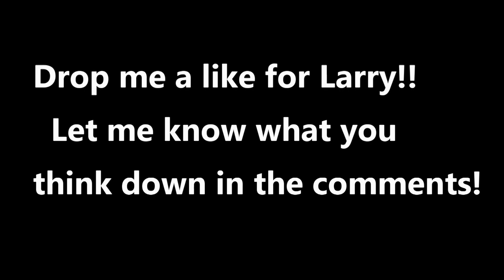The Return of Larry!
This guy has be harassing and making up bs for years now! This video just goes to show some of the nutty things this mean old man comes up with! Always threatening to call the cops! Im not sure half the time if hes talking about Garrets land or about the rocks! He doesn't have the right to talk about either! The past year I have not went past his house once going fast, Julius Has but I haven't but he doesn't say a word to Julius being he has no right too, but he knows if i stop riding julius would do the same! In this video we both are riding 250x's mines a 08 and the other is a 05.